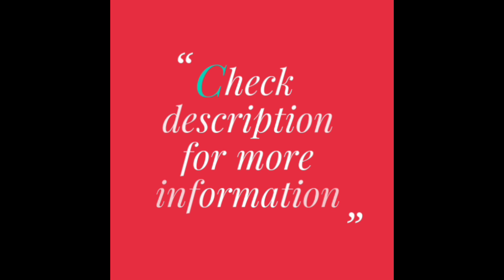Gorgeous Georgette Bandhani Sarees with Gota Patti Work👌😍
Please check lifestyle & jewelry related videos in our second channel:-

Georgette sarees,
saree collection,
saree designs,
embroidery sarees,
Georgette sarees with multithread embroidery,
Georgette Sarees with Heavy Gota Patti Work,
saree and blouse,
sarees with matching blouse,
saree blouse collection,
sarees online,
sarees with price,
online sarees,
sarees with border embroidery,
Heavy embroidery sarees,
light weight embroidery sarees,
Heavy Work Sarees,
Georgette sarees,
Georgette embroidery sarees,
Sarees,
Sari,